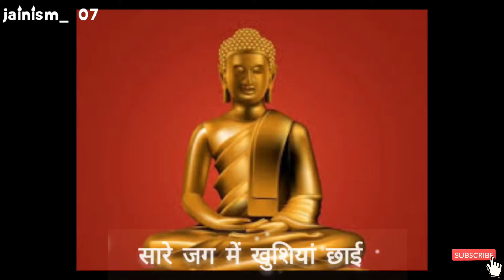mahaveer bhagwaan janam klyank status